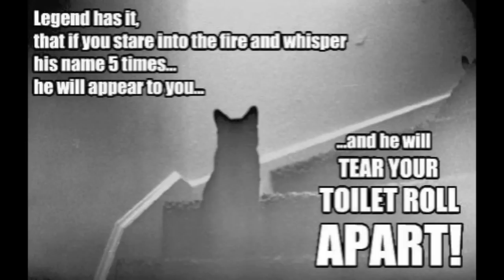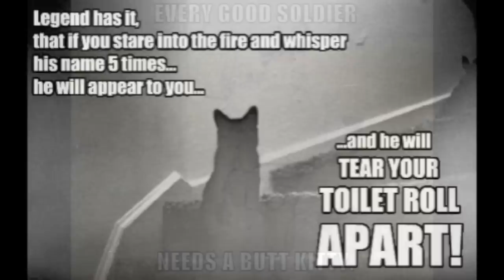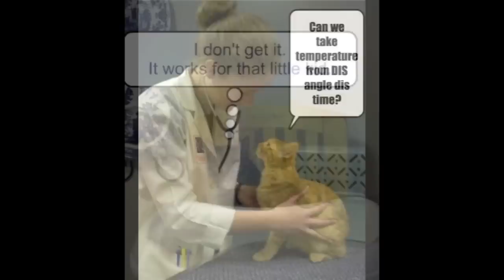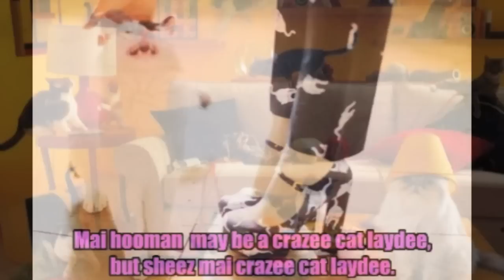Caturday Tribute Song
Produced at Kitty Stevens' Productions in Albuquerque, NM
Rent an RV for Vacay!